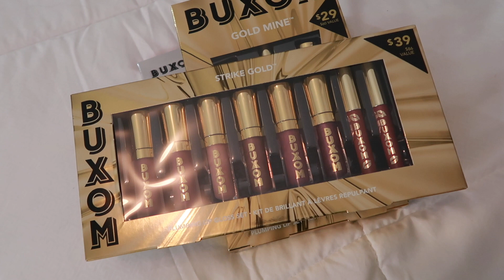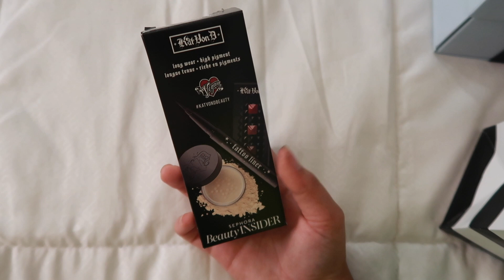GET MY NAILS DONE WITH ME | LONG COFFIN ANGULAR FRENCH TIP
hi luvs ♡ been wanting to do this kind of video for a while. Lets make it to 50K before the year ends!!

Dodolashes: MUAANAIS
Sweetheart lashes: MUAANAIS
Sheree cosmetics: Anais10
Nephrite beauty: MUAANAIS
Flutteredbyro: Anais